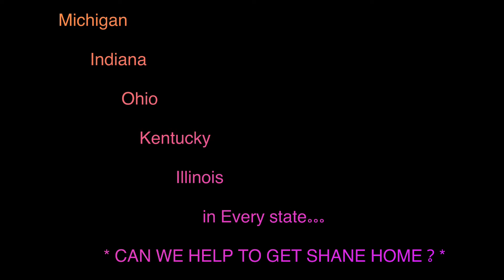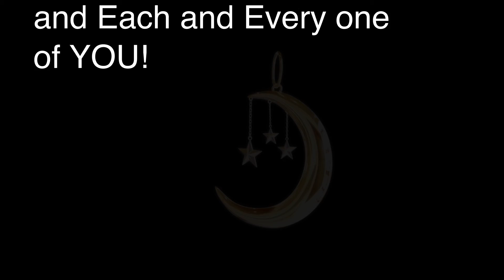Project 09-26_Full HD 1080p_MEDIUM_FR30.mp4